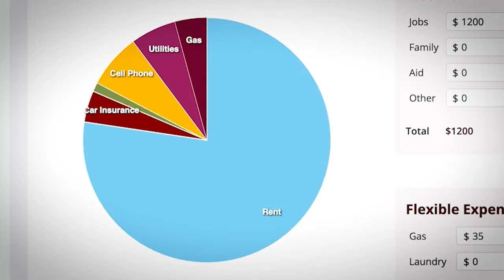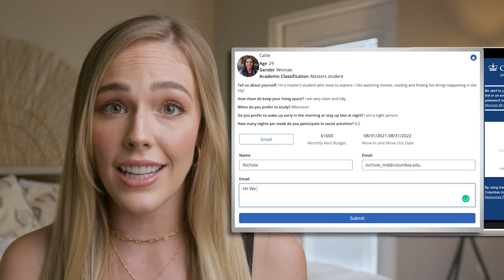Find Kutztown Off-Campus Housing for 2022-23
Last year didn't go as planned? Don't make the same mistake twice. Use College Pads this year and master everything you need to know about finding your perfect off-campus place!